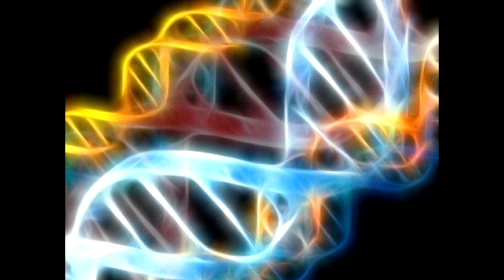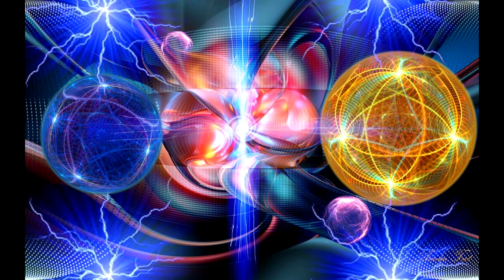СВЯЩЕННЫЙ ОГОНЬ 2019 Латуйя О ПОТЕНЦИАЛАХ ЖИЗНИ!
ГЛУБОКО! ПРИЯТНОГО ПЕРЕОСМЫСЛЕНИЯ!